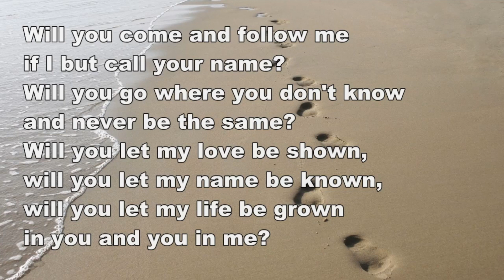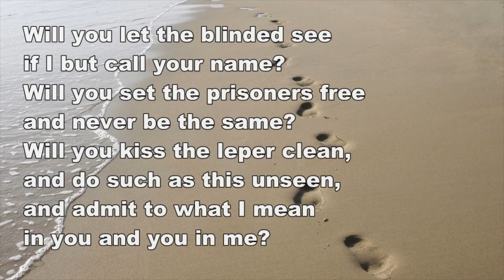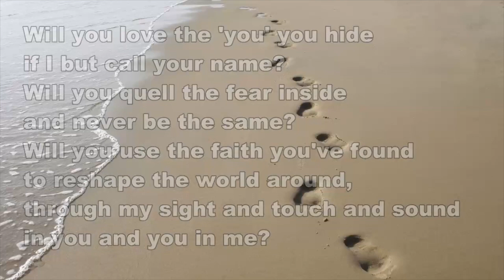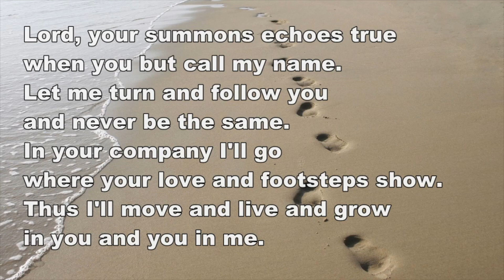05.16.21 CPBC Worship | Hymn (The Summons)